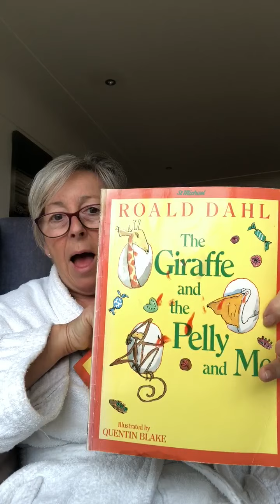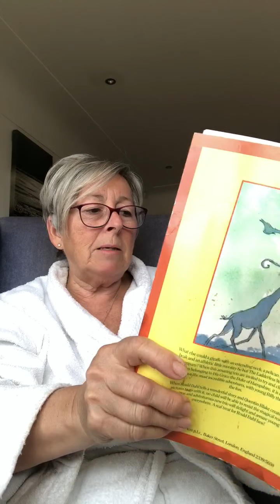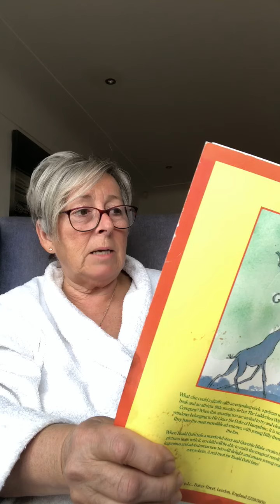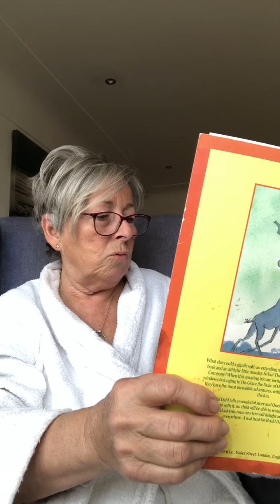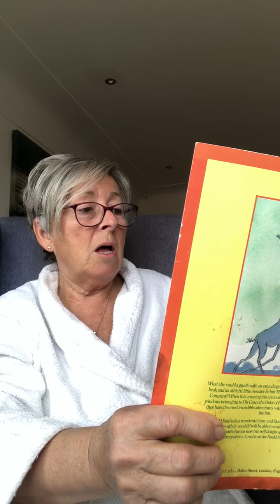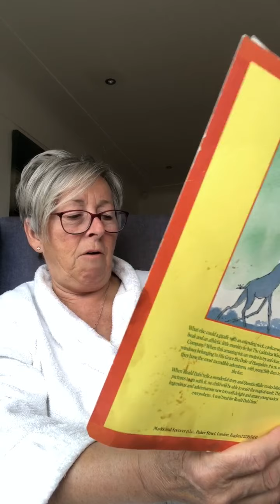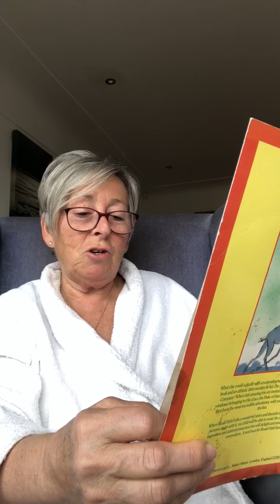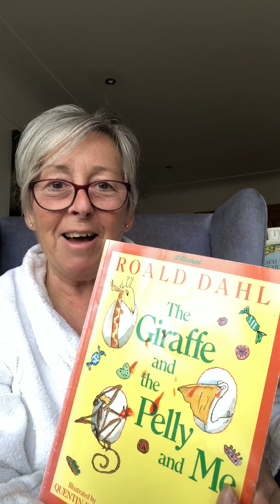The Giraffe and the Pelly and Me - Final part .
Gigi reading the final episode of ‘The Giraffe and the Pelly and Me’ written by Roald Dahl